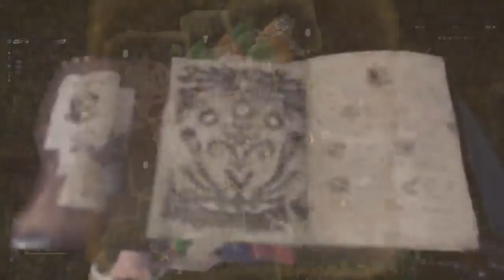MHWorld Solo/Heavy Bowgun playthrough #01